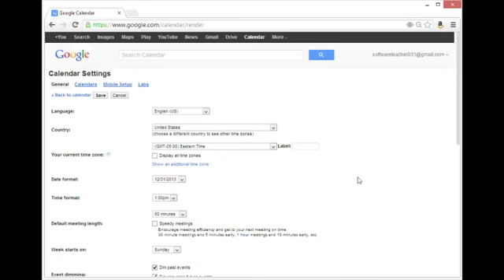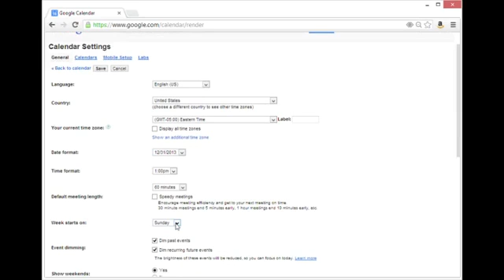How to Change Google Calendar Back to Default Settings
How to Change Google Calendar Back to Default Settings. Part of the series: Google User Tips. Changing Google Calendar back to its original default settings will make it operate much as it did when you first started using it. Change Google Calendar back to its default settings with help from a software expert in this free video clip.